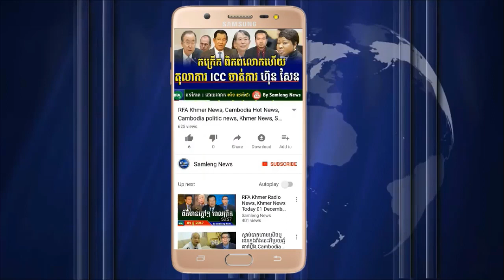លោក សុខ ឥសាន ថាការដាក់ទណ្ឌកម្មរបស់ អាមេរិក មកលើប្រទេសកម្ពុជាគឺគ្មានប្រសិទ្ធភាព, Khmer News